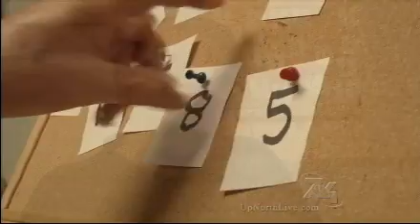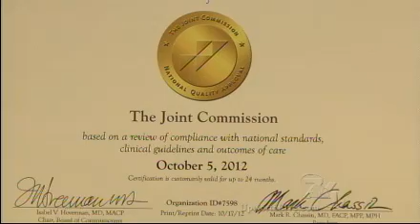Highest level of stroke care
In Your Health Matters, 7&4's Melissa Smith and photo-journalist Bob Rhodes, show us how one man credits Munson Medical Center's stroke unit with saving his life.  The unit was recently designated as a primary stroke center by the Joint Commission using guidelines from the American Heart Association and the American Stroke Association.